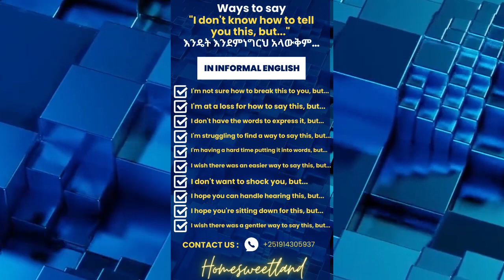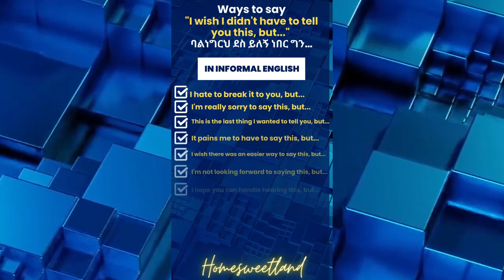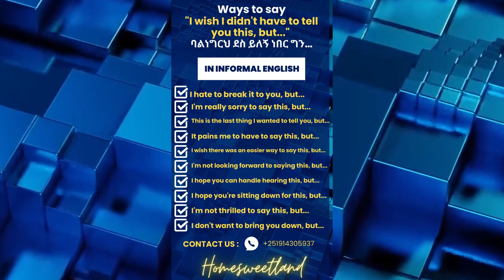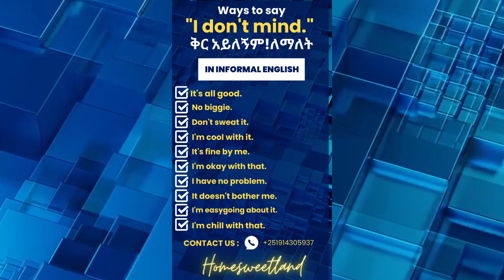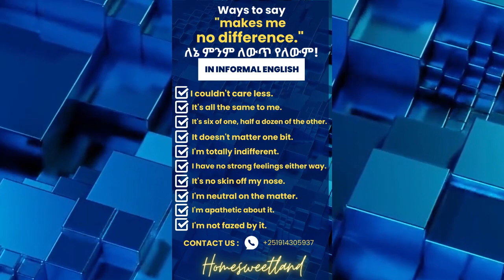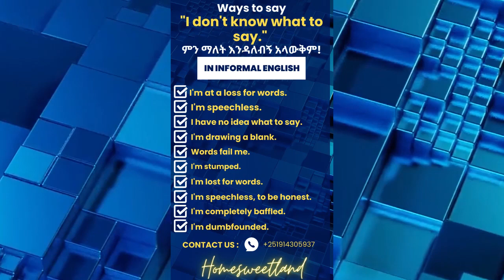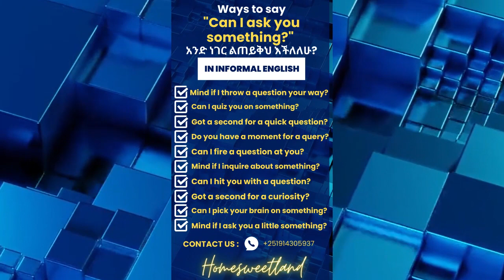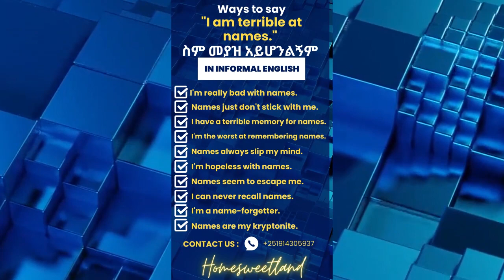ስም መያዝ አይሆንልኝም |እንዴት እንደምነግርህ አላውቅም |ምን ማለት እንዳለብኝ አላውቅም! 50 Ways to say all these in English Part 7